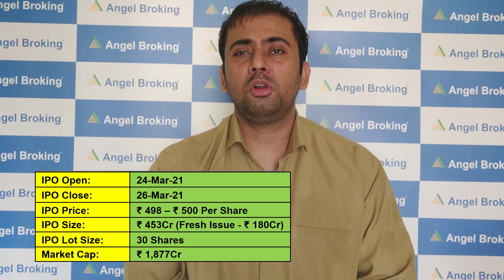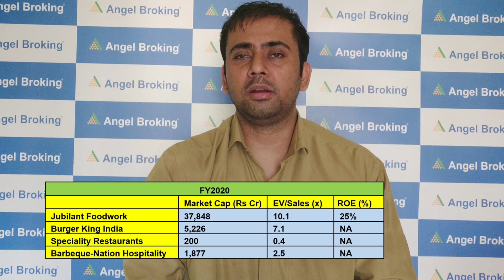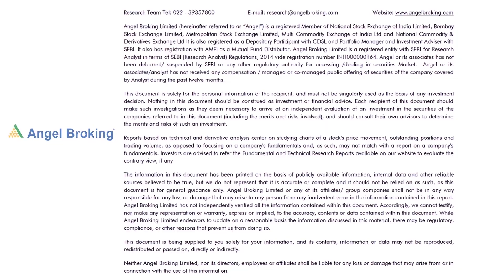Barbeque Nation IPO Review | Explained by Amarjeet S Maurya | Angel Broking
In this video, we have explained Barbeque Nation IPO Review

1 - Basic IPO details
2 - Objective of IPO  (Barbeque Nation)
3 - Company background and Business models analysis
4 - Explained company's historical financial analysis ( Barbeque Nation Hospitality Ltd IPO)
5 - Risk
6 - Valuation (Barbeque Nation Hospitality IPO)